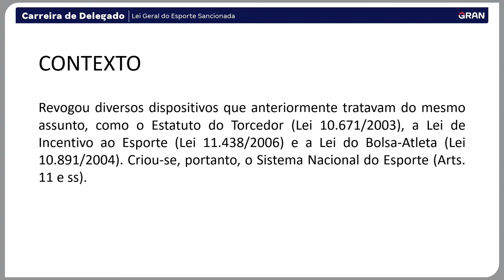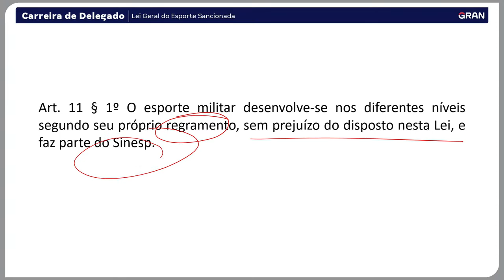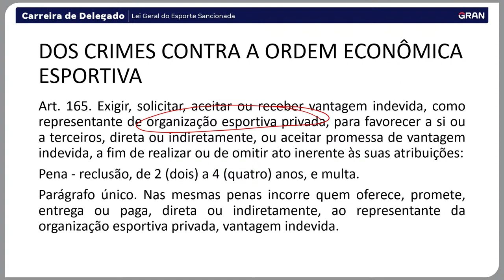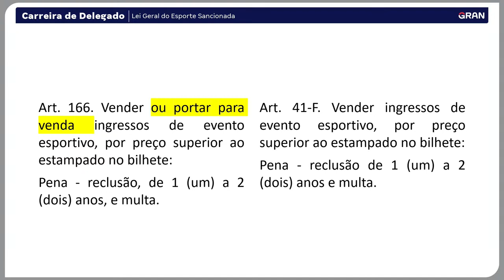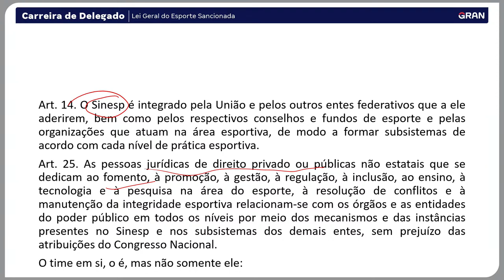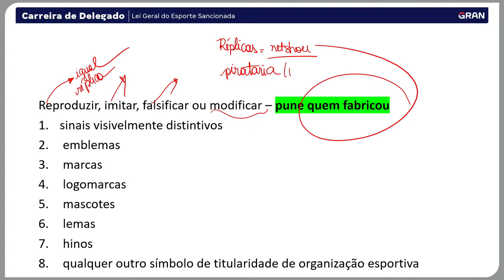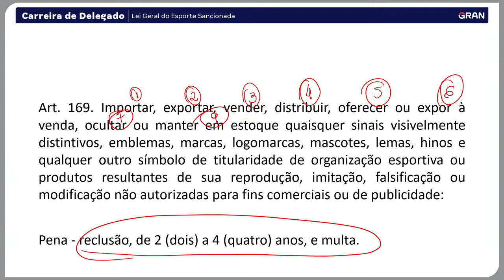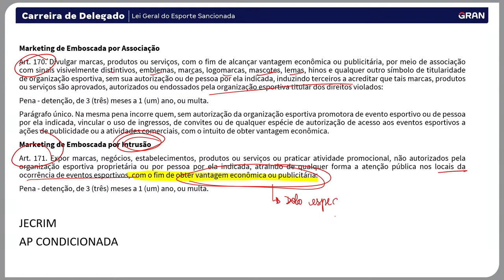Carreira de Delegado | Lei Geral do Esporte Sancionada! Com Luana Davico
⌛ A HORA DA VIRADA: Aproveite até as 23h59 do dia 19/06 a Assinatura ilimitada 8.0 , com planos a partir de R$56,91 por mês.

👨🏻‍🎓 COMECE HOJE SUA FACULDADE: Novos cursos de graduação e pós a partir de R$94,90 por mês.

🔊 GRAN PÓS: Aproveite o maior desconto da história em todos os cursos, a partir de R$84,90 por mês.

No episódio de hoje do Carreira de Delegado será sobre a Lei Geral do Esporte que foi sancionada! Luana Davico trás esse tema para te auxiliar na sua aprovação em concurso público.